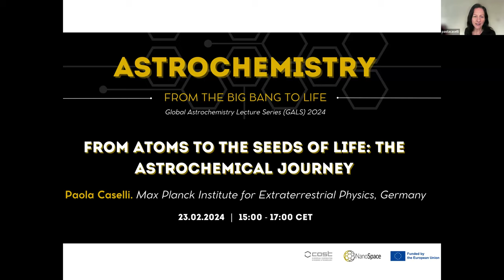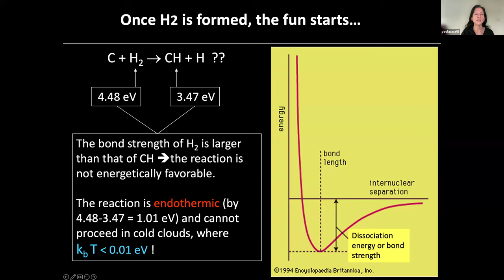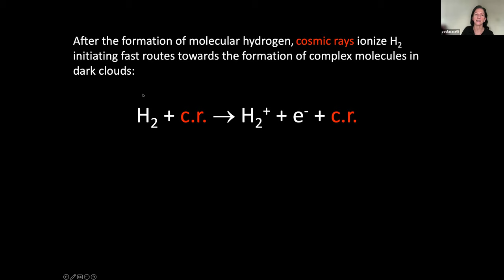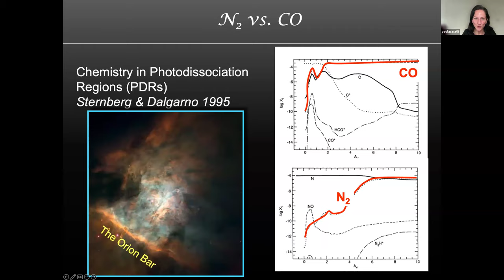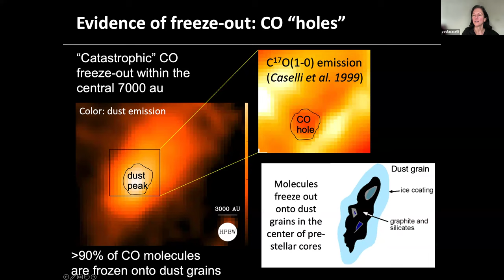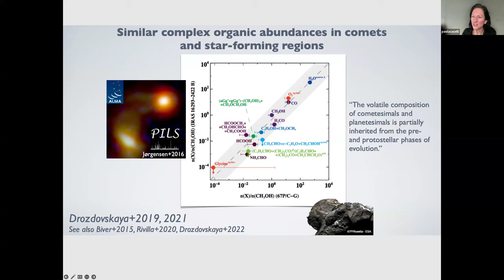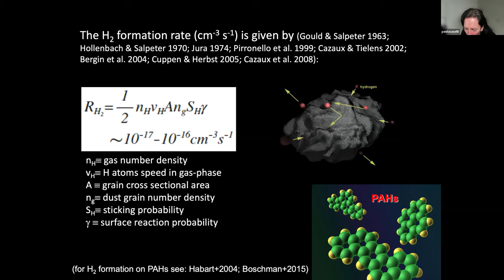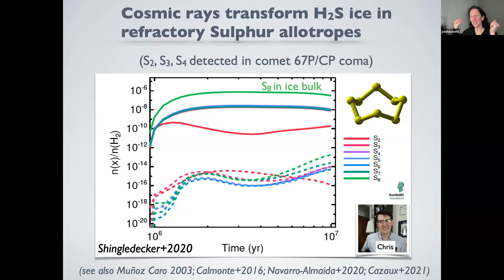Lecture 8 From atoms to the seeds of life the astrochemical journey - Paola Caselli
From atoms to the seeds of life the astrochemical journey